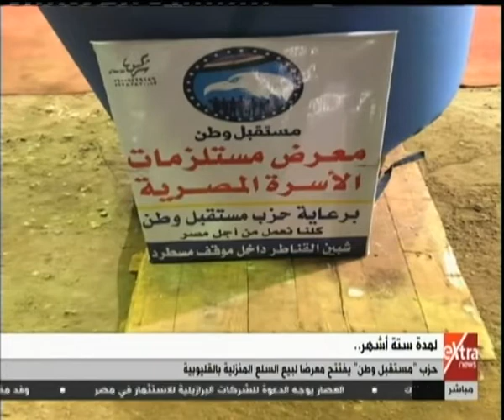ما وراء الحدث| نسبة تعاطي المخدرات في مصر 10.4% وهي ضعف النسبة العالمية "حلقة كاملة"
ما وراء الحدث| صندوق مكافحة وعلاج الإدمان.. نسبة تعاطي المخدرات في مصر 10.4% وهي ضعف النسبة العالمية  | 22 أكتوبر 2018

ضيف الحلقة
د. ابراهيم عسكر - مدير عام البرلمج الوقائية بصندوق مكافحة وعلاج الإدمان